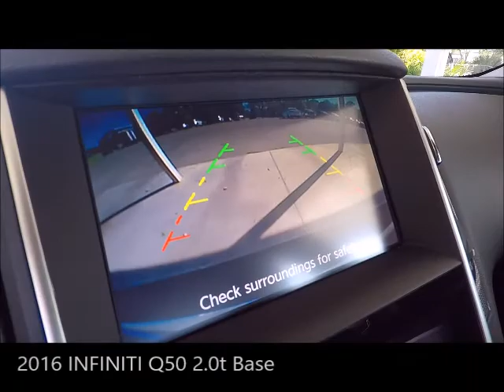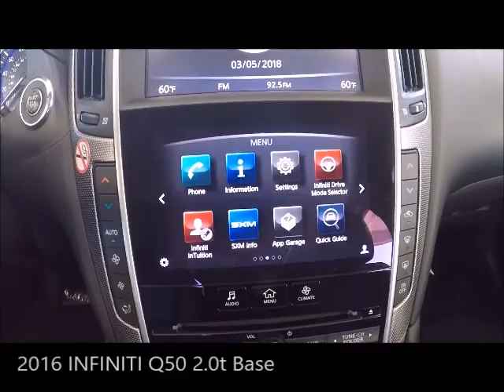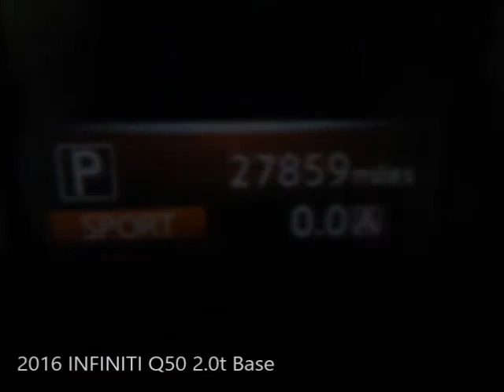Used 2016 INFINITI Q50 2.0t Base Near Fort Myers and Estero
Looking For A Used 2016 INFINITI Q50 2.0t Base Near Fort Myers and Estero? Your MINT condition Black Obsidian 2016 Infiniti Q50 2.0t Base with Backup Camera, Leatherette Seating Surfaces, Power Heated Outside Mirrors, Bluetooth Hands-Free Phone System and Much Much More! ONE owner, Florida titled with the balance of the Infiniti factory warranty honored anywhere in the USA. Special finance terms, trades welcome and we ship anywhere! For an e-deal you'll feel good about contact Scanlon in Fort Myers today! We are your Used Infiniti Florida Dealer. *Note that CPO/Used vehicles may be subject to unrepaired manufacturer recalls. Please contact the manufacturer for recall assistance/questions before purchasing or check the NHTSA website for current recall information. Scanlon gives each vehicle a safety inspection and checks for open recalls.** While every reasonable effort is made to ensure the accuracy of this data, we are not responsible for any errors or omissions contained on these pages. Please verify and review any information in question with a dealership sales representative, equipment listed is derived from manufacturer new vehicle data; some items and/or subscriptions may not be included with the vehicle as a pre-owned vehicle.